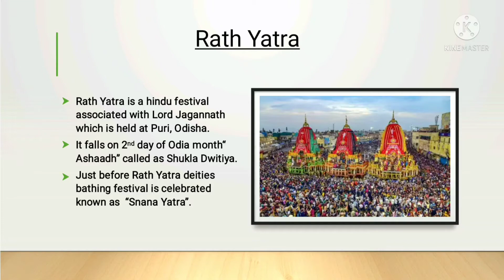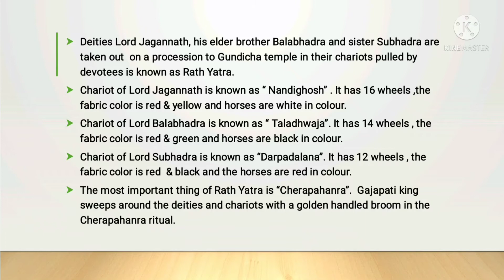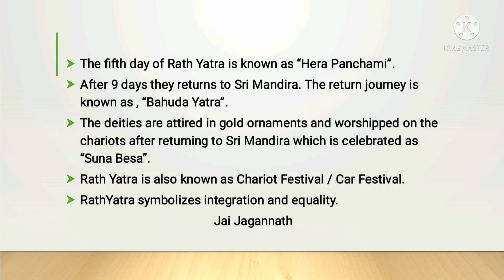Essay on Rath Yatra!! Kids Learning!!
Rath Yatra Essay